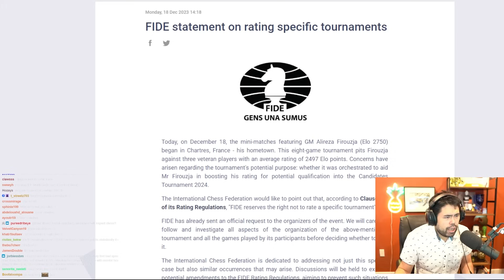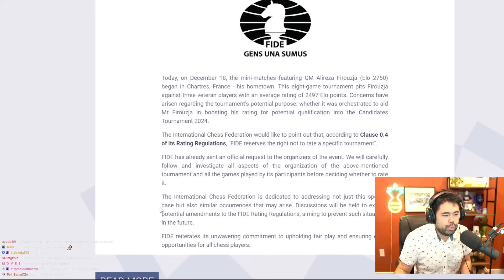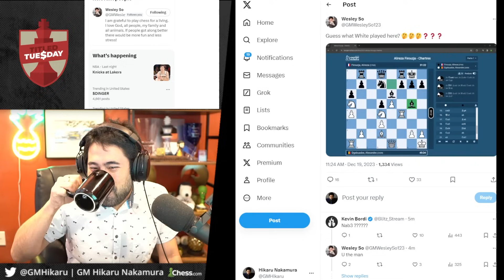Tilted on Tuesdays!!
This is the edited VOD From Twitch / Kick for December 19, 2023.